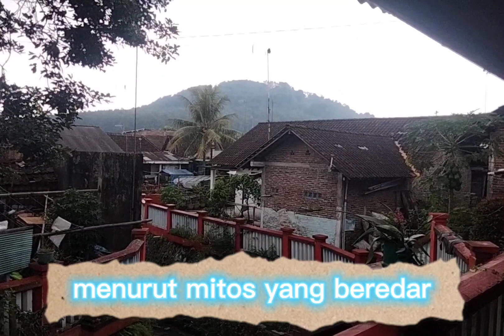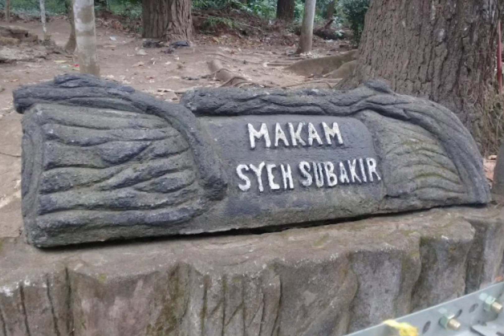Paku tanah jawa gunung tidar.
gunung tidar di kota magelang disebut sebagai paku tanah jawa, benarkah demikian? atau hal itu hanya mitos?